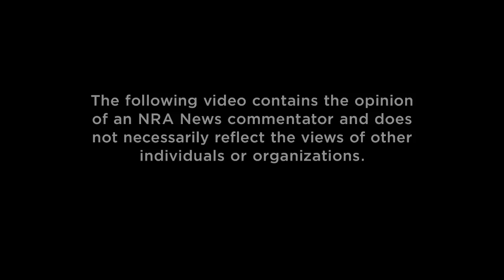Commentators | S1 E2: "Dishonest Solutions"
Colion Noir exposes the inherent dishonesty of gun control.